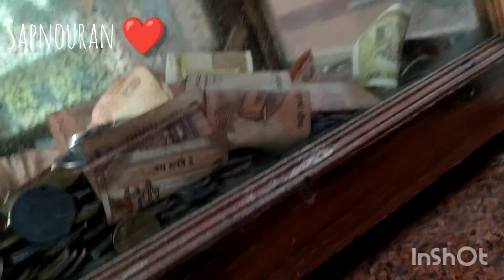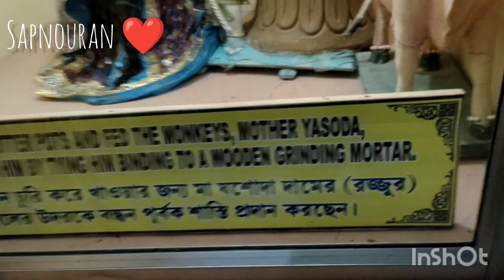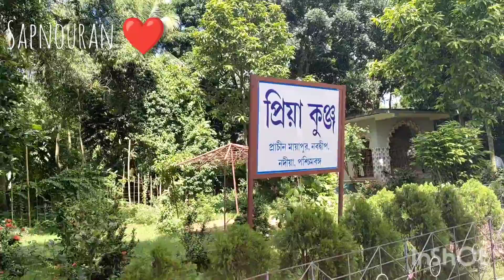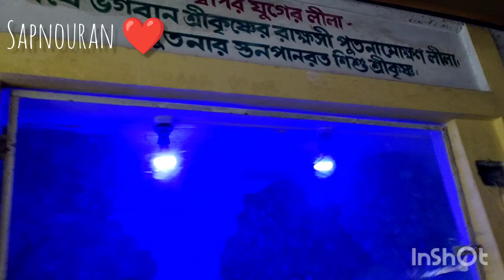বহু দিন পর আবার একত্রে হয়েছি আমরা ❤️ বাড়ির সবাই মিলে ঘুরে এলাম কোথায় তোমরা দেখো🎊।। vlog no 👉23 ।।